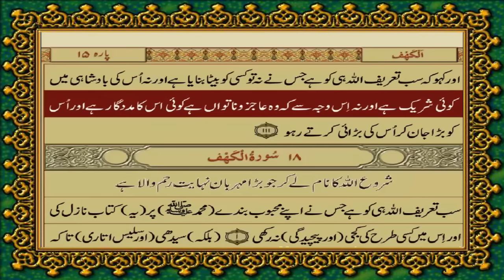17 SURAH BANI ISRAEL JUST URDU TRANSLATION WITH TEXT FATEH MUHAMMAD JALANDRI HD